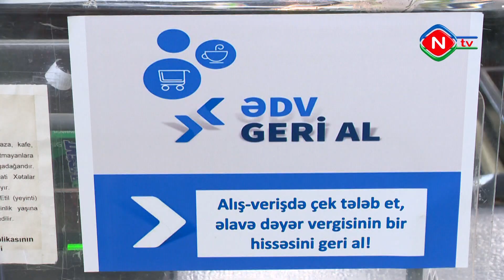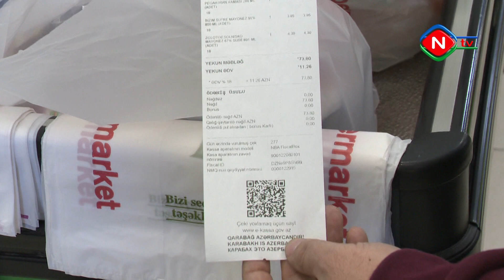Naxçıvanda alınmış mallara görə ödənilən ƏDV-nin bir hissəsinin geri qaytarılmasına başlanılıb